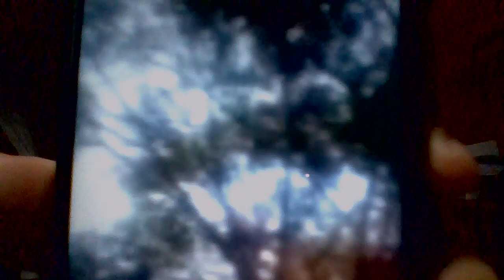HLUA NKAUJ HMOOB BLOG MOSMOS AB TSEEM KAAM HLUB PEB THAUB LAUS KAWG